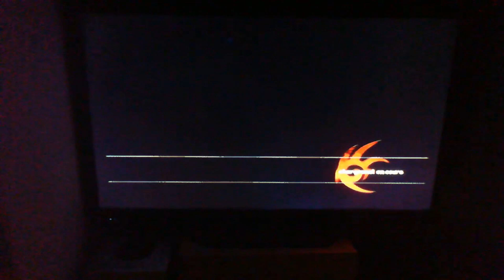Shadow the Hedgehog Speedrun (PS2): Egg Breaker, Normal in "07.03"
Yes. I own Ow the Edge. I have some enjoyment for this game, despite his big flaws. Eh. Ah well...

ANYWAY, DAMN! MASHING IS DIFFICULT XD
I CAN GET BETTER